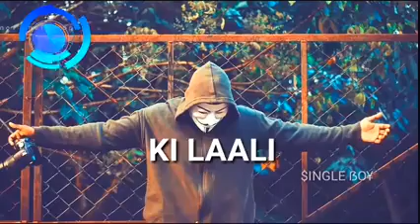Best Single Attitude Boys Remix status 😎😎😎😎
Bijali giri toh remix - best attitude boys remix